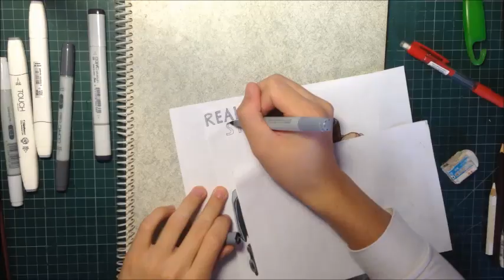Drawing Atom from Real Steel